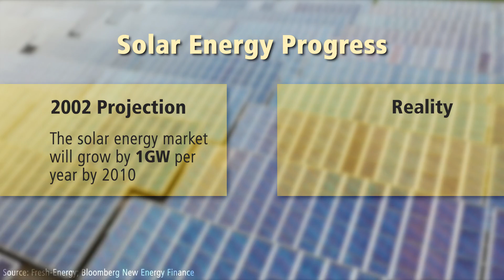The Role of Renewable Energy in Addressing the Climate Crisis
We know that taking action on climate change is necessary. This video explains why the transition to renewable energy is such an important aspect of addressing the climate crisis.

Produced and edited by: Danielle Thorn
Written by: Claire Brownlie and Sean Andernacht

Sources:
Government of Canada: 'Greenhouse Gas Emissions Canadian Environmental Sustainability Indicators' (2020)​
Government of Canada: 'Canada’s climate is warming twice as fast as global average' (2020)​
Government of Canada: 'Wildland fire management: balancing the bad and the good' (2020)​
Government of Canada: 'Coal phase-out: the Powering Past Coal Alliance' (2020)​
Clean Energy Canada: 'Canada’s clean energy sector set to accelerate amid fossil fuel slowdown' (2019)​
The Georgia Straight: 'Vancouver competes with Portland for worst air quality in the world' (2020)​